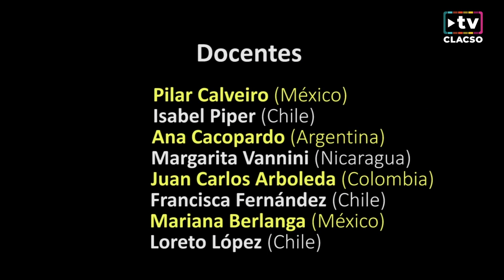Memorias colectivas y luchas políticas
Presentación del curso:

Este seminario busca reflexionar críticamente en torno a las articulaciones posibles entre procesos de memoria colectiva y prácticas de resistencia en América Latina. Es así, pues en América Latina el concepto de memoria colectiva ha estado unido a la reflexión sobre la violencia política de las guerras, conflictos armados y dictaduras militares de las últimas décadas. El enfrentamiento de los pasados de violencia se ha traducido en el desarrollo de políticas de memoria, entendiéndolas tanto como políticas de Estado, así como acciones políticas de organizaciones sociales o colectivos implicados en la acción de recordar los conflictos políticos vividos en sus contextos locales. Nos detendremos en algunos casos, emblemáticos en nuestra región, como son el de Nicaragua, Colombia, Argentina y Chile.
Veremos cómo en los contextos actuales en distintas regiones y países de Latinoamérica, las diversas prácticas de resistencia ante escenarios actuales de explotación, desposesión, concentración de la riqueza y
violencias públicas y privadas, echan mano de una memoria que recupera los diferentes saberes de la lucha política, transformándose en una memoria activa. En el contexto global las resistencias suelen ser locales.
Revisaremos y analizaremos experiencias de resistencia en México y en el campo andino de Perú, Argentina y Chile.